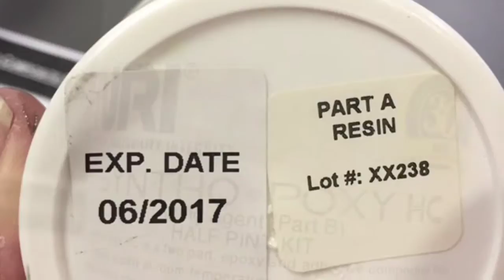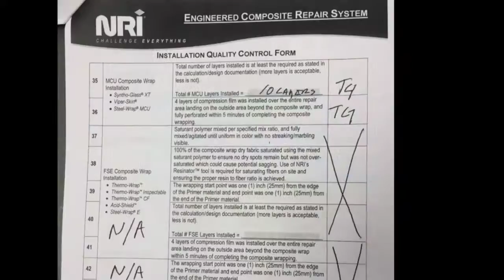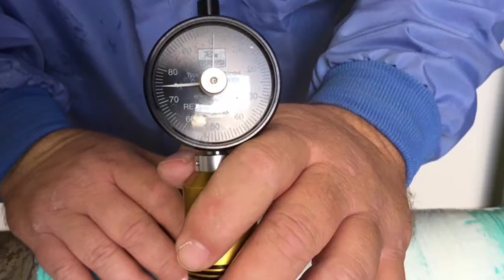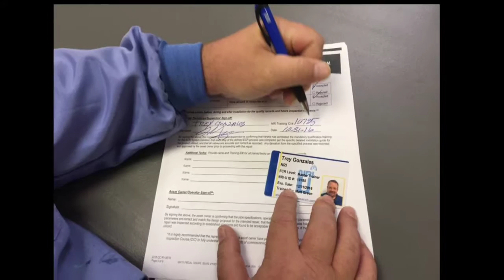CIU Tech Shorts - SythoGlass XT ECR Install demo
Critical Infrastructure University (CIU)
A quick reference guide for a SynthoGlass XT ECR system. This demonstration provides a step by step guide of a typical installation.  Remember - You must be trained by one of CSNRI trainers to install CSNRI ECR systems.